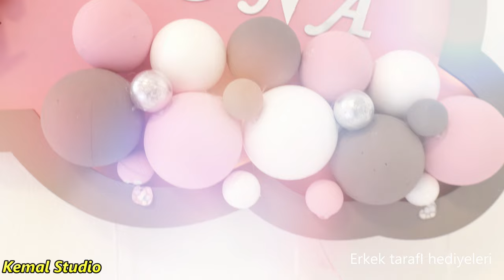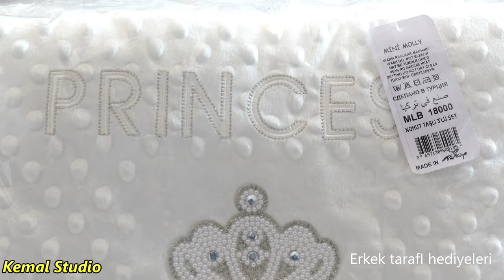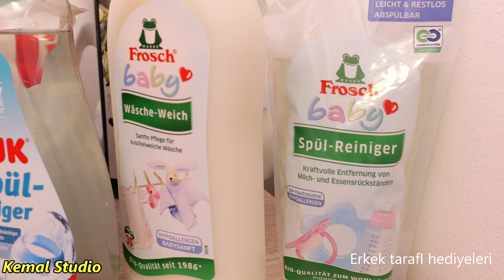Fiona Bebegin Tuzlulugu 31.08.2024